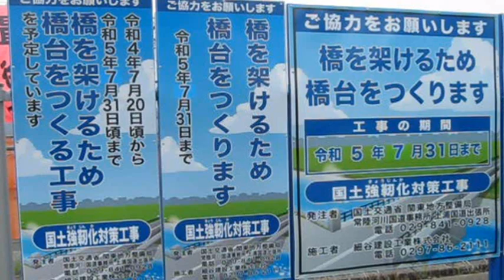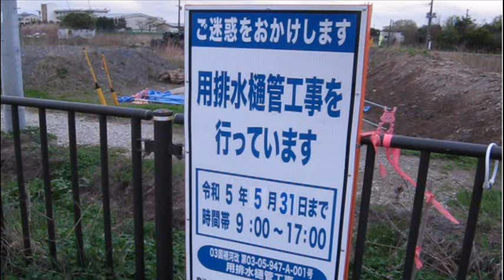国道６号あいのや川橋工事 2023年４月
国道6号　取手市桑原　相野谷川橋の工事は順調にすすんでいます。
橋台ができあがり、まわりの工事がはじまるようです。